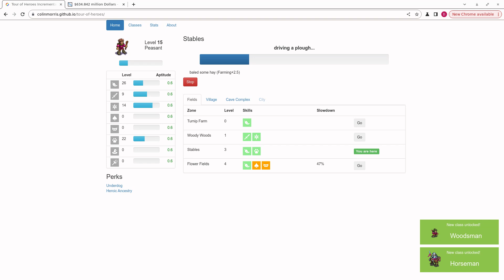video q 4708